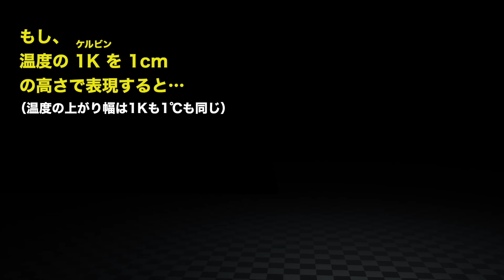❄️ 宇宙の温度比較 🔥 絶対零度から絶対熱まで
この世のあらゆる温度を視覚化して比較しました。

🎵 音楽
Youtube Library